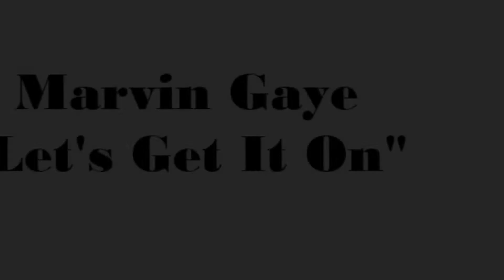Ed Sheeran Sued For Marvin Gaye Let's Get It On Vs Thinking Out Loud